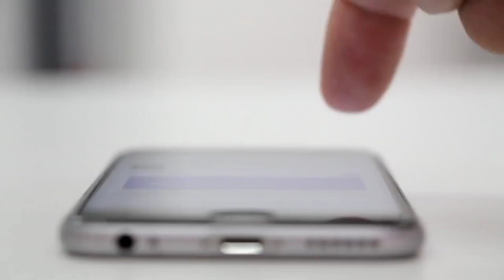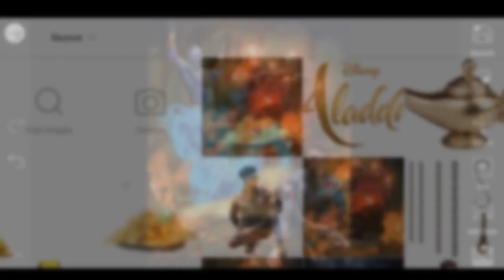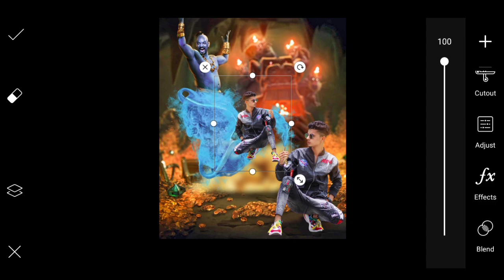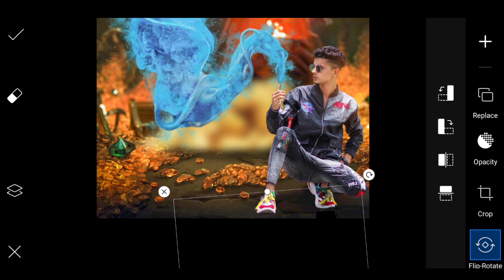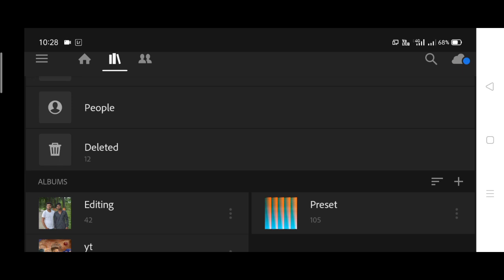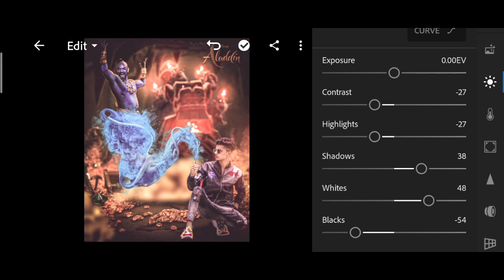Aladdin Photo Editing || PicsArt Aladdin Lamp Photo Editing || Aladdin Photo Editing Tautorial